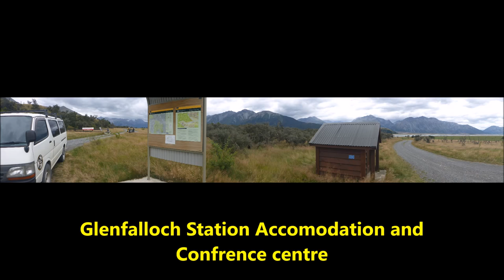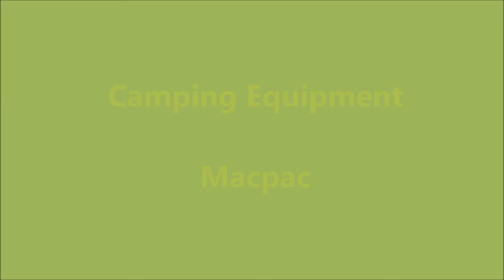Rakaia River Descent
Alps to Ocean Stand Up Paddleboard trip down the Rakaia River, From Manuka piont crossing at Glenfalloch Station at the Rakaia head lands. 127kms down to the Rakaia Huts get out point. total travel times including stops along the way.